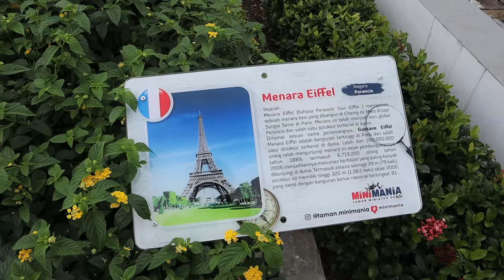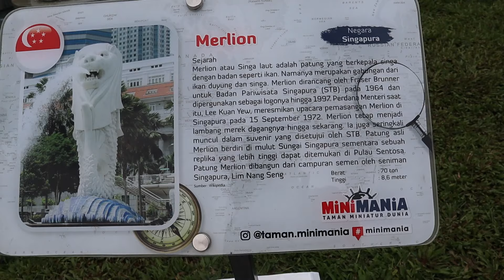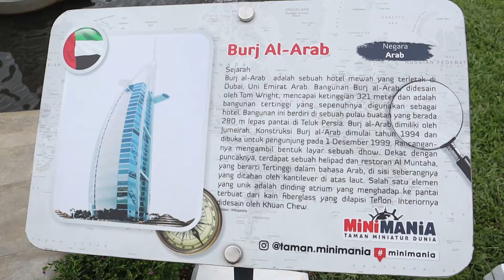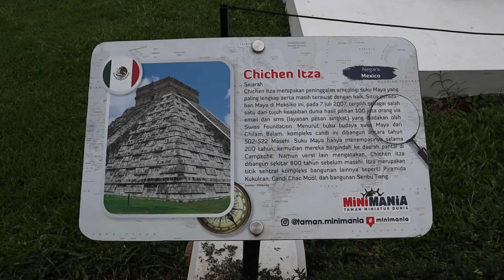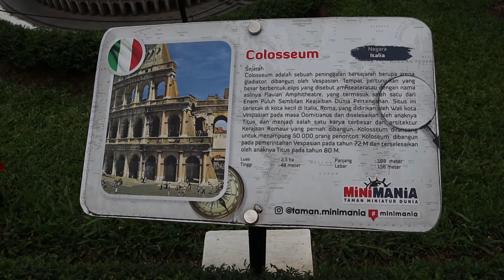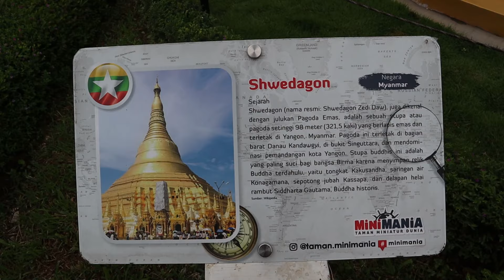Keliling Dunia dalam Sehari di Mini Mania Cimory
Mau keliling dunia dalam 1 hari sambil menikmati bangunan - bangunan landmark yang ada di seluruh dunia?? Bisa banget temen-temen, kamu tinggal ke Mini Mania yang ada di tempat wisata Cimory saja.

Cukup dengan 25 ribu rupiah kamu sudah bisa menikmati indahnya bangunan seperti menara eiffel, menara tokyo, burj al arab, gedung opera sydney, menara petronas, patung merlion, spinx, piramida dan masih banyak lagi.

Kamu bisa sepuasnya berfoto dengan aneka miniatur bangunan landmark yang ada di seluruh dunia di sini. Makasih :)